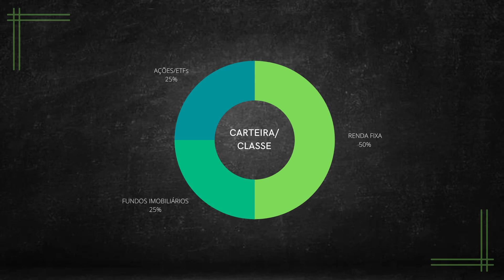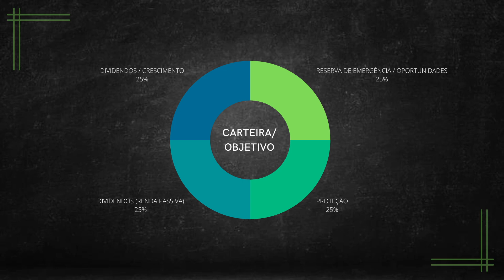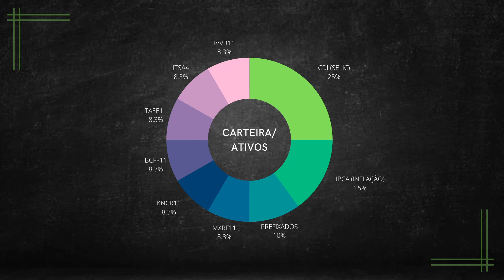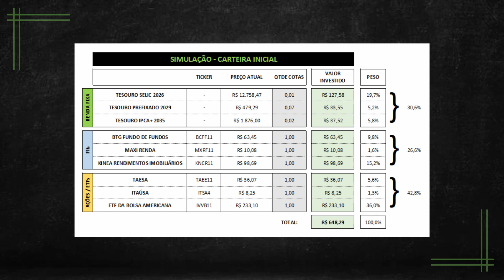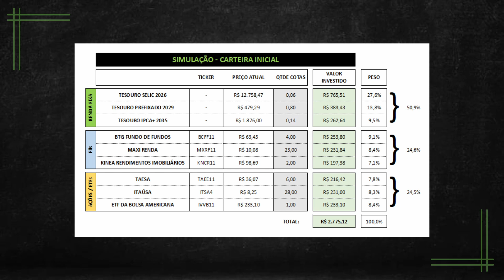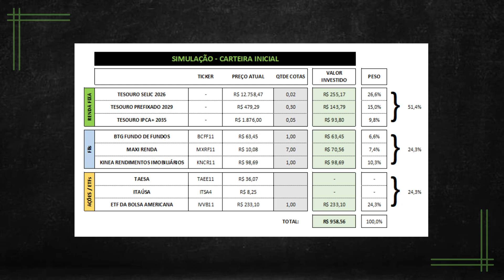Como montar um carteira de investimentos para os filhos? (Investidor iniciante)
Como montar uma carteira de investimentos para os filhos? (Investidor iniciante)

Quer saber como criar uma carteira de investimentos para garantir um futuro financeiro sólido para seus filhos? Neste vídeo, vamos ensinar passo a passo como montar uma carteira de investimentos diversificada, mesmo que você esteja começando agora no mundo dos investimentos para iniciantes.

📌 O que você vai aprender:
1️⃣ Como montar uma carteira de investimentos focada nos objetivos de longo prazo da sua família.
2️⃣ Dicas práticas para criar uma carteira de investimentos para os filhos com valores acessíveis, começando com apenas 100 reais.
3️⃣ Quais são os melhores investimentos para iniciantes, incluindo opções seguras e de baixo custo.
4️⃣ A importância de uma carteira de investimentos diversificada para proteger o patrimônio e obter bons resultados.
5️⃣ Como a bolsa de valores pode ser uma ferramenta poderosa na construção de riqueza familiar.

💡 Curiosidade: Criança pode ter cartão de crédito? Descubra como essa possibilidade pode ajudar no aprendizado de educação financeira desde cedo, enquanto você organiza os investimentos da família.

Descubra como alavancar o futuro financeiro dos seus filhos com estratégias simples e eficazes.
Aprenda como criar uma carteira de investimentos mesmo que você seja um investidor iniciante.
Receba dicas práticas para conciliar pais e filhos no planejamento financeiro e garantir segurança a longo prazo.

Principais assuntos abordados:
- Carteira de ativos por classe;
- Carteira de ativos por objetivos;
- Carteira de ativos de investimentos;
- Estratégia de investimentos;
- Simulação de valores e quantitativos;
- Lições para quem está começando;
- Vida futura dos filhos.

EDUCAÇÃO FINANCEIRA para PAIS e FILHOS | Investidor iniciante | Menor de idade | Menor de 18 anos